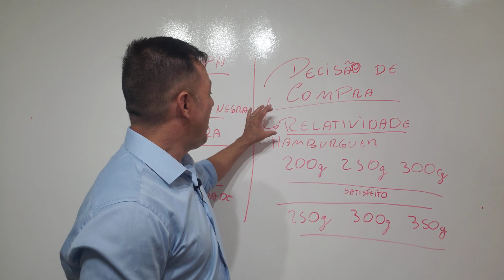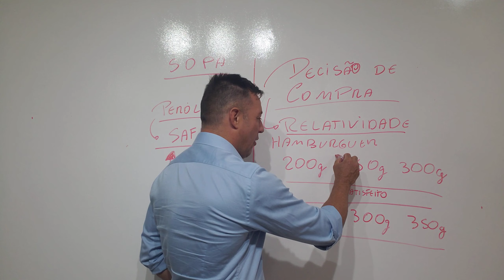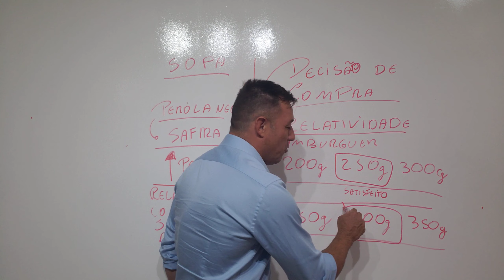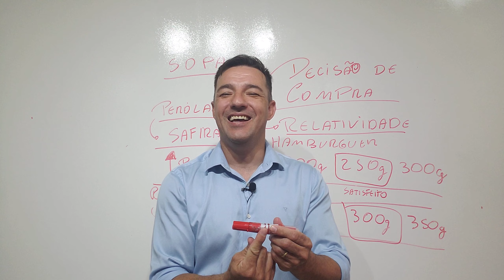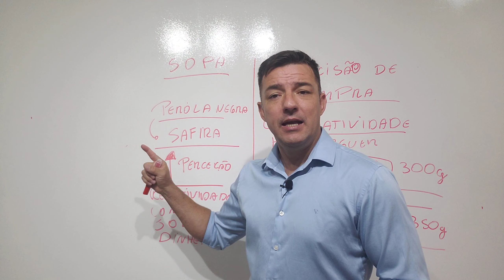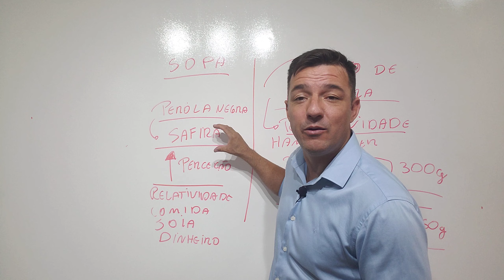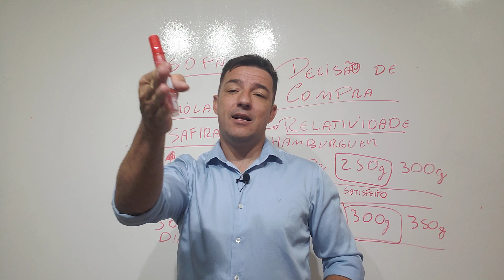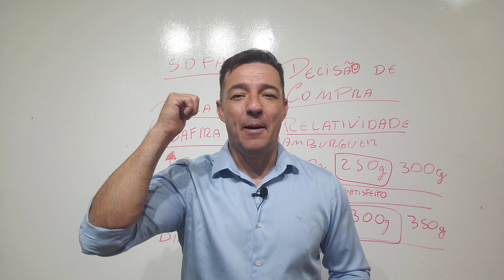Decisão de compra com aplicação da relatividade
Como tomar a decisão da compra? E como ela acontece?

Quais artifícios ajudariam as pessoas a tomarem a decisão de compra?

Tudo é relativo quando se trata de preço!

Nesse vídeo vamos falar de forma simples de como acontece a decisão de compra a partir de uma boa estratégia de precificação.

Esta série é sobre a psicologia do dinheiro, vamos entender o impacto dele na sua vida.

💻Acesse nossa Plataforma online onde ensino de Tributação e Formação de preço de venda

                         ➡O Mais Completo do Brasil⬅

✅Todos os conceitos são colocados em prática com nossos simuladores em Excel
✅Exclusivo método de ensino
✅ Único no Brasil
✅Desenvolvido e alinhado com a realidade dos negócios e dividido em módulos.
✅Didático, Prático, Simples

🟢 Rede Social